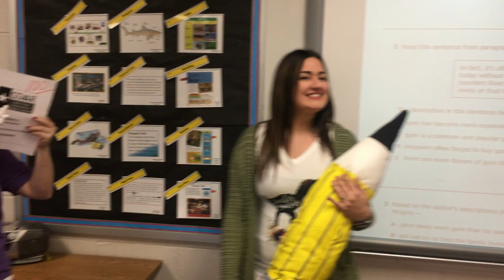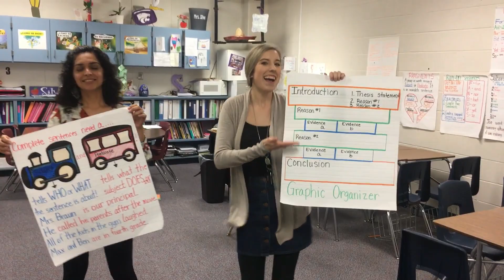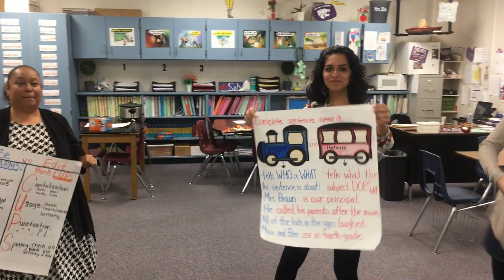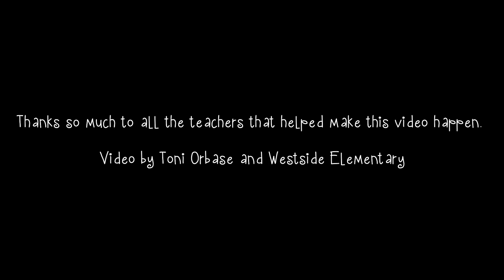Can't Stop the Testing by Westside Elementary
Westside Elementary Teachers from Angleton Texas
Vocals by Anthony Briones
Toni Orbase Production

Lyrics by Rodriguez Elementary